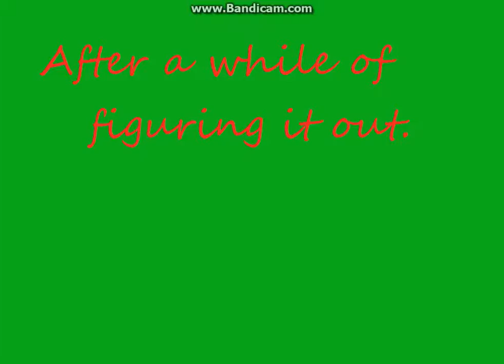WA TMD 16 - MWM (8/10)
Hi!
As you can see, I got kind of stumped on the grow puzzle. .-.
I hope you enjoy. lol